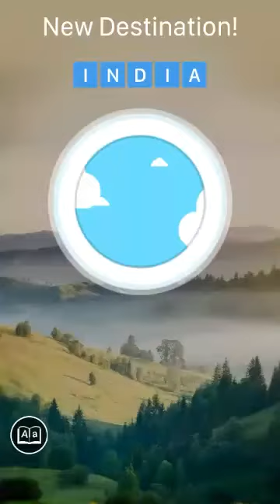CrossWord Jam - INDIA Level 51-70